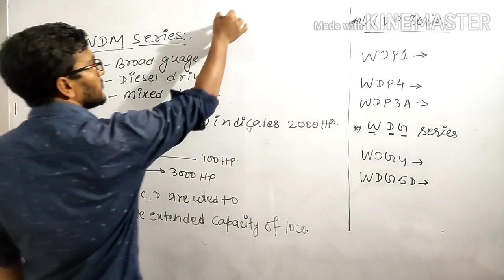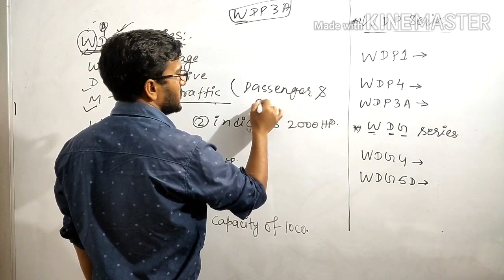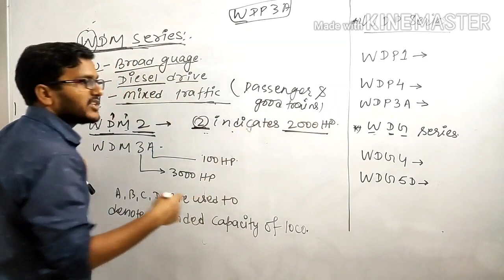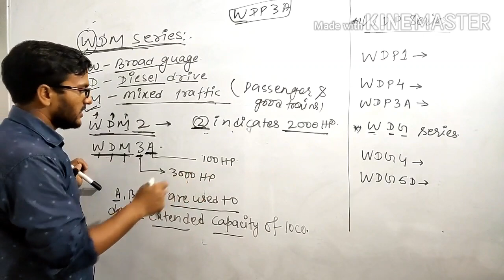Indian Railway Coding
Equipment in Auxiliaries Circuit